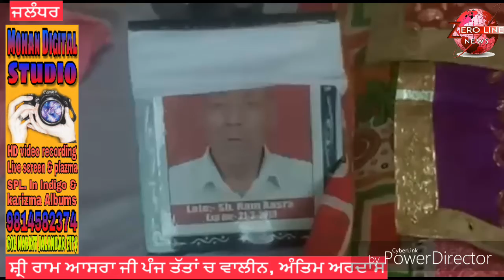ਸ਼੍ਰੀ ਰਾਮ ਆਸਰਾ ਜੀ ਪੰਜ ਤੱਤਾਂ ਚ ਵਾਲੀਨ, ਅੰਤਿਮ ਅਰਦਾਸ।